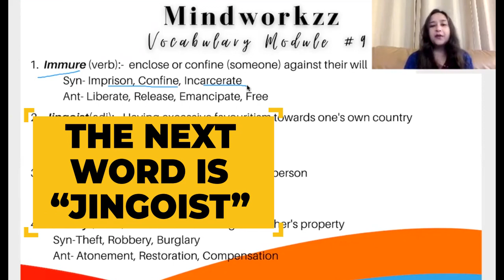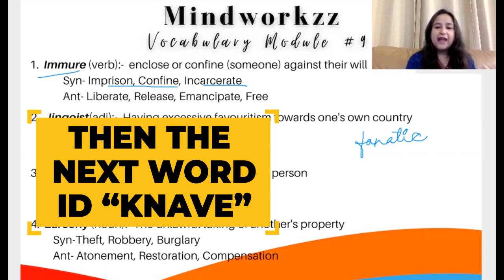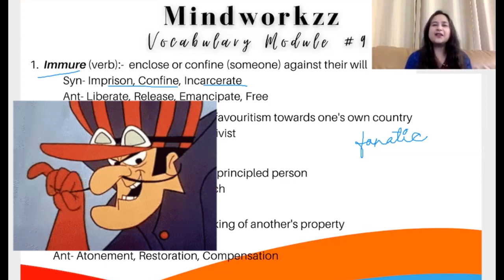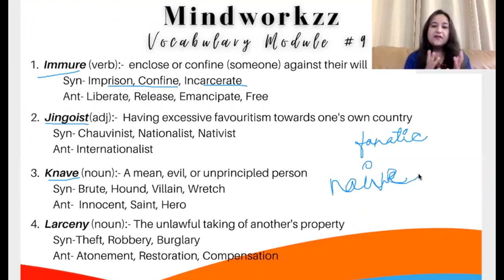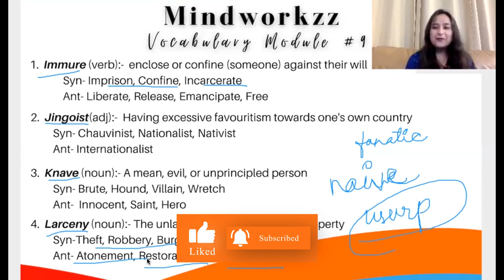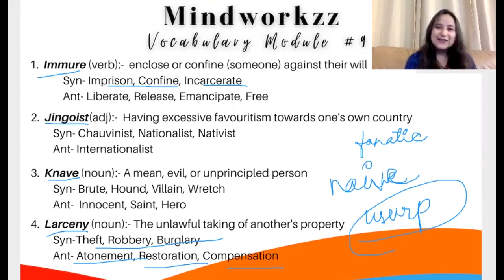English Words - Vocabulary | Meenakshi Upadhyay | Verbal Ability | Reading Comprehension | VARC